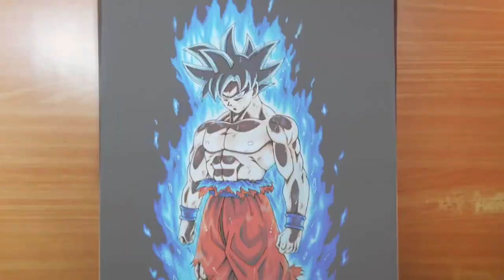Yair Sasson Art VS Tolg Art - Drawing Ultra Instinct Omen Goku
Yair Sasson Art VS Tolg Art - Drawing Ultra Instinct Omen Goku from dragon ball super/DBS